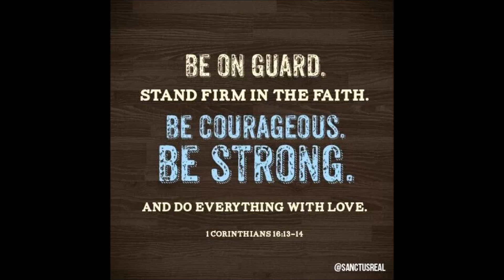Johnny Noland - Praise His Name